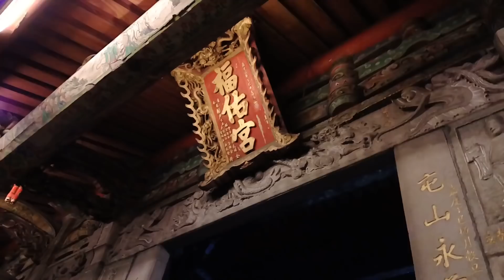106淡水正興宮孚佑帝君呂仙祖聖誕遶境【淡水福佑宮 全紀錄拍攝】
(0:00)淡水正興宮-鮮花頭旗車
(0:48)淡水保安社-頭旗西燈車
(0:54)台北棟發-走路鼓亭
(1:08)淡水保安社-風帆車隊
(1:32)台灣獅頭旺-金獅團
(2:38)淡水正興宮-小轎
(3:08)板橋福來-車隊吹
(4:36)三重武義堂&武聯堂-金龍團
(6:52)淡水正興宮-乩身＆淡水正興宮-孚佑帝君 聖駕
(8:41)淡水保安社-風帆車隊&彩牌車
(9:20)淡水保安社-北管
(9:45)蘆洲忠義廟-神將團(四對)
(13:47)淡水正興宮-乩身＆淡水正興宮-孚佑帝君,列位尊神 聖駕